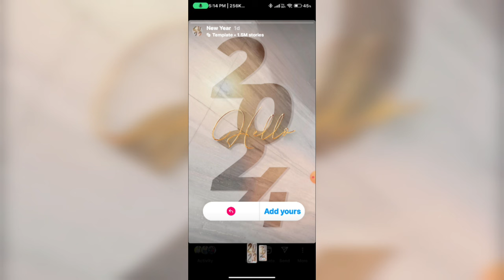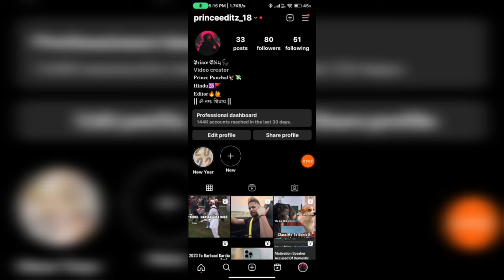Instagram thanks 2023 story || Instagram me 2024 wali story kaise lagaye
Video Related Quereis:-
instagram me 2024 wali story kaise lagaye
2024 hello instagram
hello 2024 insta story
2024 instagram story
instagram pe 2024 wali story kaise lagaye
2023 instagram trending story
instagram 2024 trending story
2024 template in instagram
how to create 2024 template on instagram
insta me 2024 ki story kaise lagaye
instagram new update
2024 new story in instagram
instagram story
instagram story ideas
how to make story on instagram thanks 2023
instagram new 2024
instagram par new 2024 kaise banaen
how to make thanks 2023 in instagram
2023 template in instagram
hello 2024
how to keep 2023 thanks story on instagram
instagram 2023 trending story
instagram hello 2024 story
instagram me new 2024 story kaise banaye
instagram new story 2024
instagram new update 2024
2023 thanks story in instagram
how to 2023 instagram story
how to create 2023 thanks instagram story
how to make hello 2024 instagram story
how to make insta story thanks 2023
how to make new year story on instagram
how to post 2023 thanks on instagram
how to put 2023 thanks story on instagram
insta 2024 story editing
instagram new story update
instagram par 2023 ki video kaise banaye
new year insta story
2024 instagram template
2024 story in instagram
2024 template
2024 trending insta story
how to do thanks 2023 on instagram
how to make 2023 thanks story on instagram
how to make instagram 2023 thanks story
how to make story of 2024 on instagram
how to make thanks 2023 instagram story
how to post thanks 2023 on instagram
how to put insta story 2023 thanks
how to put thanks 2023 instagram
how to use 2024 template in instagram
instagram 2024 hello story
instagram ma 2024 ki story kaise lagaye
instagram new 2024 story
instagram par 2024 ki story kaise lagaen
instagram story ideas 2024
instagram story kaise banaye
instagram template
instagram trending story 2023 thanks
new year instagram story ideas
story instagram
thanks
welcome 2024 instagram story
2023 insta story ideas
2023 instagram story
2023 story in instagram
2024 hello insta story
2024 ka instagram story
2024 vali story kaise banaye
hello 2024 insta story template
hello 2024 insta story trending
hello 2024 instagram
how to 2024 instagram story
how to add 2023 thanks in instagram
how to create insta story hello 2024
how to create thanks 2023 in instagram story
how to edit 2023 thanks in instagram story
how to get hello 2024 template in instagram
how to instagram 2024 story
how to make story 2024 on instagram
how to make story of thanks 2023
how to make thanks 2023 story on instagram
how to make trending story on instagram
how to post hello 2024 on instagram
how to put hello 2024 story in instagram
how to put story thanks 2023 in instagram
how to use 2023 template in instagram
how to use instagram
insta ma 2024 story kaise banaye
insta me video kaise banaye
insta story
insta story kaise banaye
instagram 2024 new story
instagram 2024 story
instagram me birthday story kaise banaye
instagram me new story kaise banaye
instagram me new update kya hai
instagram new
instagram new story
instagram new story 2023
instagram new story trending
instagram par 2023 thanks video kaise banaye
instagram story 2024
instagram story ideas new
instagram trending 2023 story
instagram trending story
new instagram trending story
new story in instagram 2024